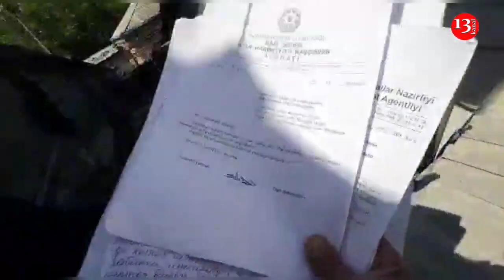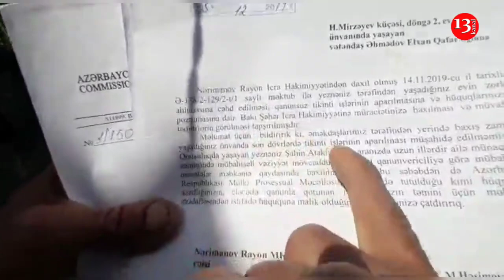"Polis rəisi olan yeznəm qanunsuz olaraq 2 otaqlı evi söküb, ETİRAZIMA BAXILMIR"-Gəncədən Şikayət